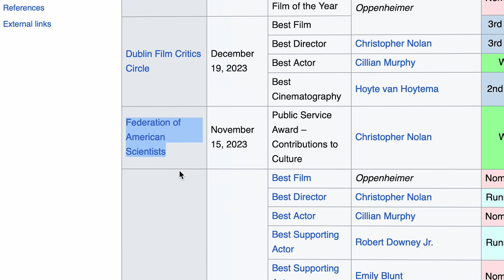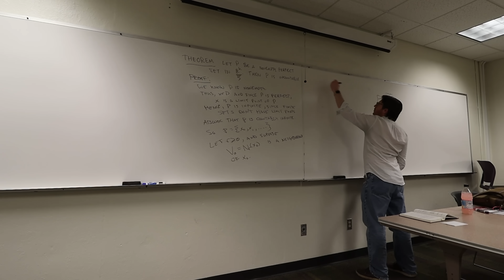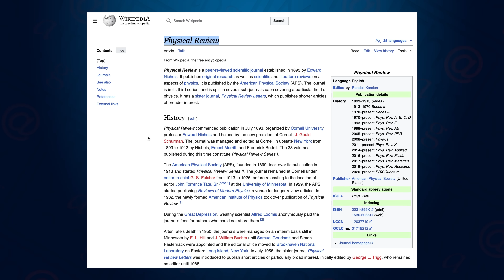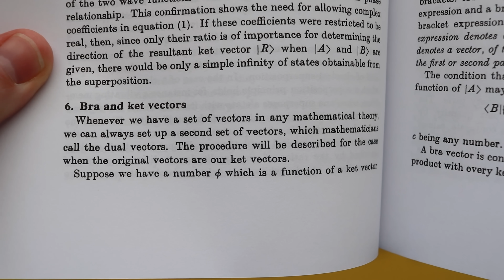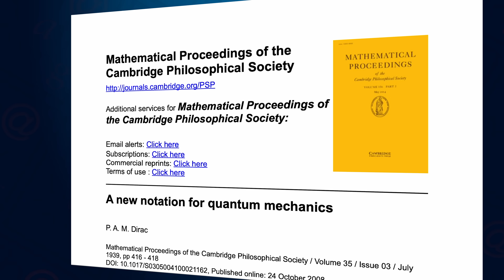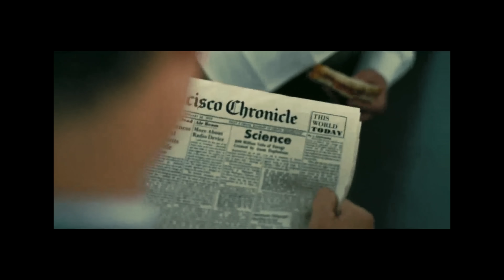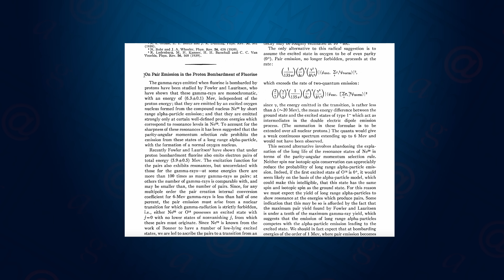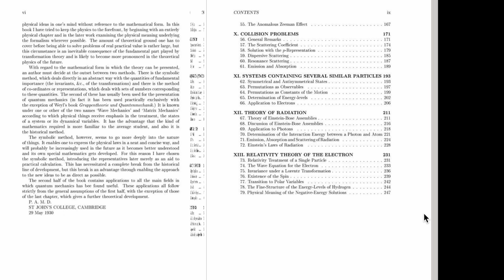Oppenheimer's mistake that EVERYONE missed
Even Christopher Nolan's science consultants missed this mistake in Oppenheimer, and the more physics you know, the more likely you are going to miss it!

// Links //

Dirac's Quantum Mechanics Boo (with modern notation)

//Recording Equipment
Canon SL3
Canon T6i
Rode VideoMic
Blue Yeti Microphone
Yeti Nano Microphone
SanDisc 256GB SD Card
Neewer 5600K USB LED Lights
Neewer 18 inch Ring Light
Camera Power Adapter

This content is partially supported by National Science Foundation - Award ID 2027976, Air Force Office Of Scientific Research - Award FA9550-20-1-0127 and FA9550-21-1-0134. I am responsible for all opinions and content, and what I say does not necessarily reflect the sponsoring organizations.

If you make a purchase with the links provided I may receive a small commission, but with no additional charge to you :) Thank you for supporting my channel so that I can continue to produce mathematics content for you!